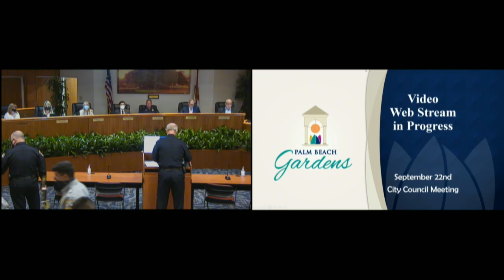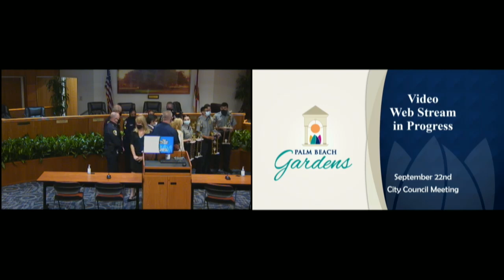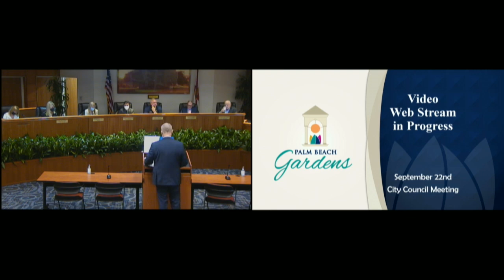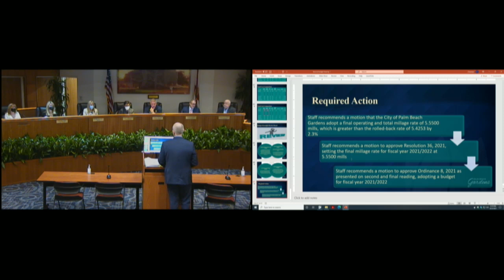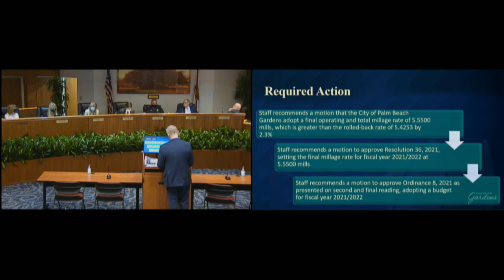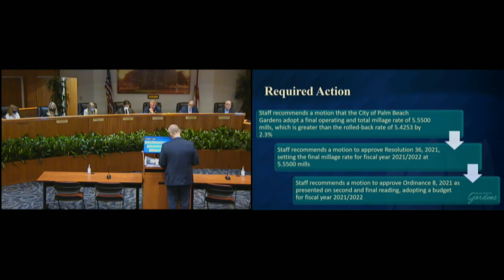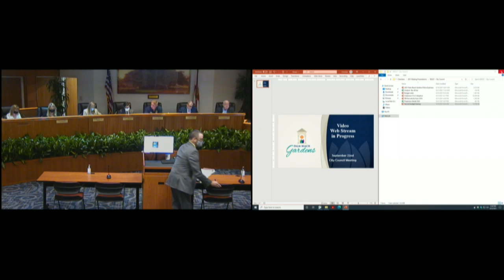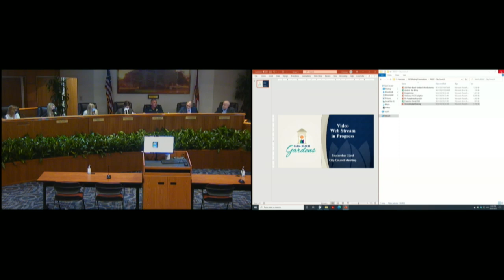City Council Meeting - September 22, 2021